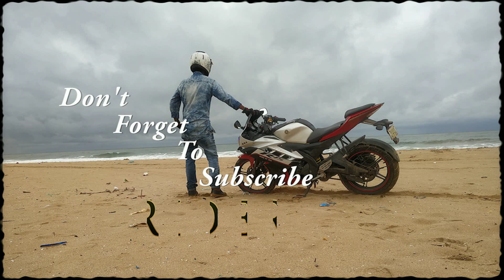Bangalore To Vythiri Wayanad_Part07_Telugu MotoVlog